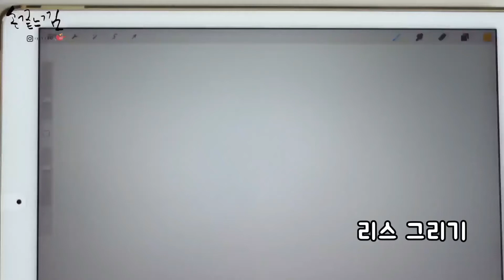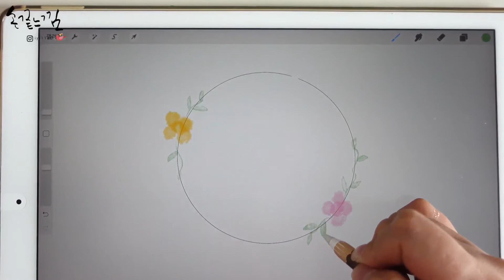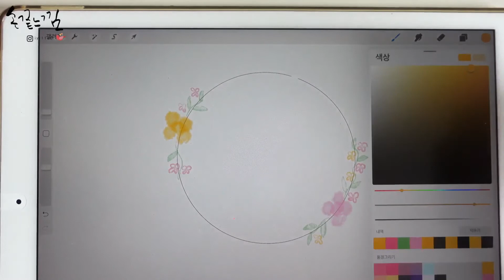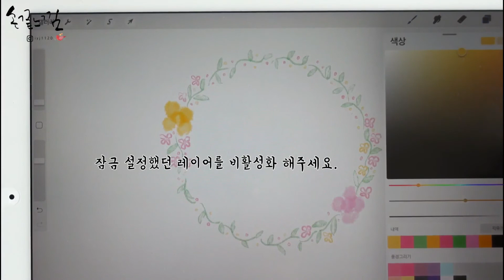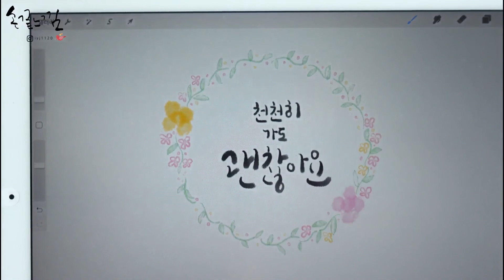7 리스 그리기 | 된다! 사각사각 아이패드 드로잉 with 프로크리에이트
《된다! 사각사각 아이패드 드로잉 with 프로크리에이트 : 드로잉 & 캘리그라피 & 디자인을 한번에! 》

둘째마당 - 캘리그라피 클래스의 '03-5 리스 그리기' 핵심 영상